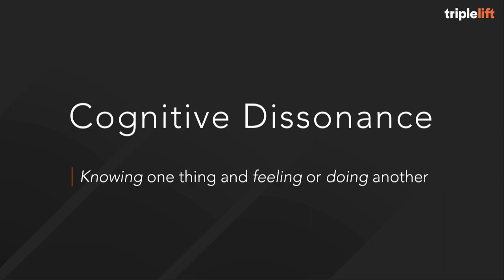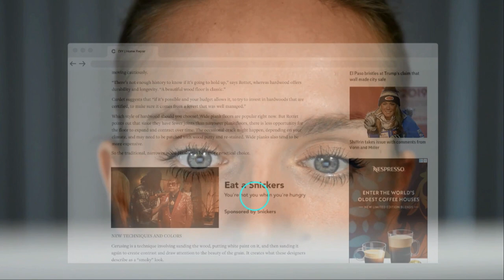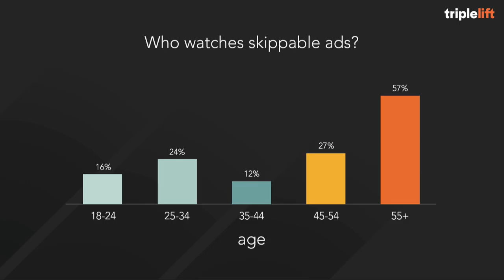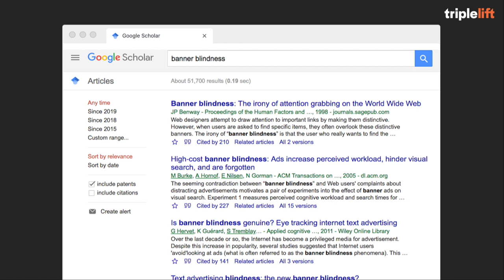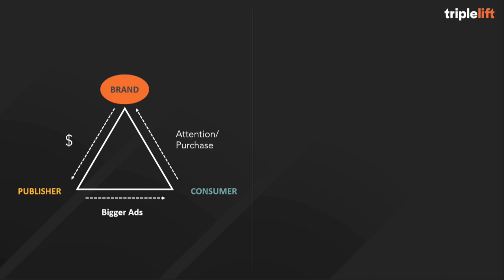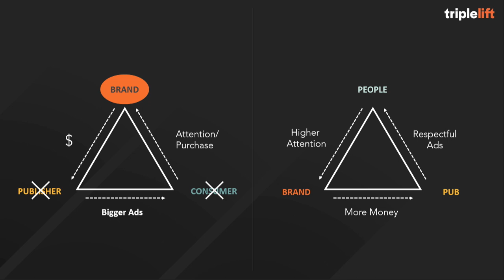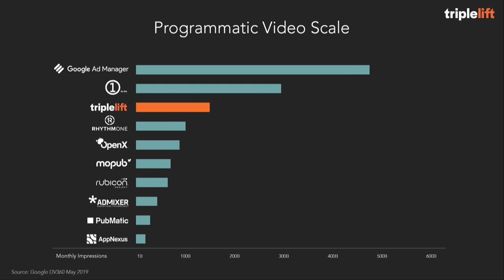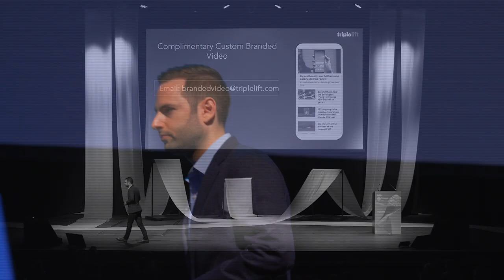Ari Lewine at Engage 2019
TripleLift's Co-Founder and Chief Strategy Officer focuses on the need to deliver ads that truly engage people.

He urged delegates at Engage 2019 to design ad experiences that prioritise people, rather than brands or consumers (a term he said brings to mind walking cheque books rather than human beings), while also debuting TripleLift’s new branded video initiative.